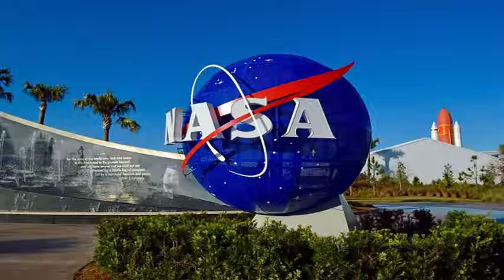Trump proposes: Reducing budgets to NASA.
The White House budget bill for NASA that will cut the scientific missions of Earth and the entire Bureau of Education of the agency, keeping the focus on commercial participation in space exploration and human space missions. The 2018 model budget raised by President Trump would cut NASA funds from about $ 19.3 million to $ 19.1 billion - without affecting so much that the most brutal bleeds proposed for other science-heavy institutions like the Environmental Protection Agency Environment and the National Institutes of Health.

But the plan for NASA still change money around in ways that largely reflect Trump's stated intentions that the agency to focus less on overseeing vital functions and more ground in space exploration. This is in line with our funds in recent years, and will allow us to effectively execute our central mission of the nation, even in these times of fiscal restraint. The proposal would cancel its plans to send a probe to Europe, Jupiter's large icy moon that is intended to hide a global ocean. It is one of the most promising potential homes in the solar system for extraterrestrial life.

But the Europa Clipper mission, which would send a spaceship to fly through the icy water world, survived. So did the mission to Mars 2020 to send a vehicle to collect the sample to the red planet. Both are based on the Jet Propulsion Laboratory at La Canada Flintridge. The budget would cancel the controversial Asteroid Redirection Mission, a plan to capture an asteroid and bring it closer to Earth. That mission has gained its share of critics in recent years. A scientist went so far as to call it a costly doubles one-off distracting from the agency's long-term goal of getting humans to Mars.